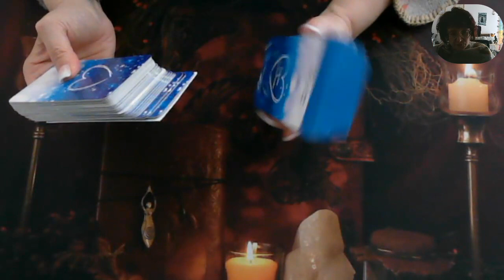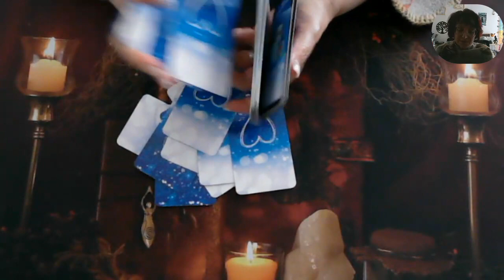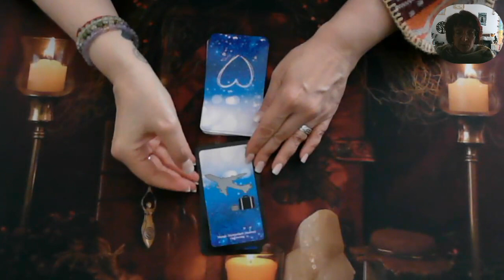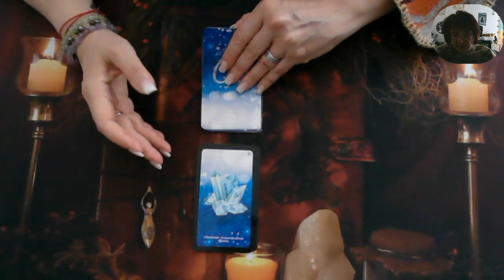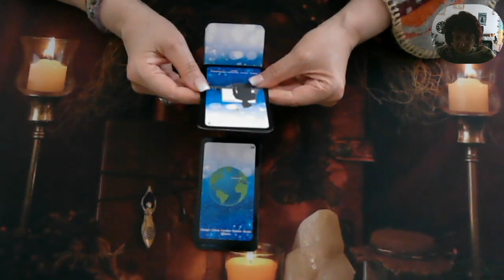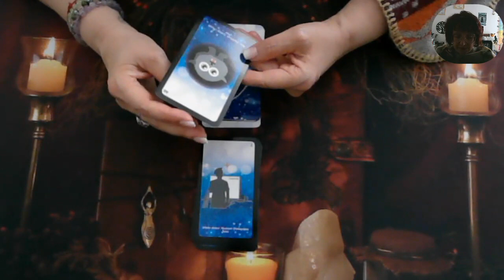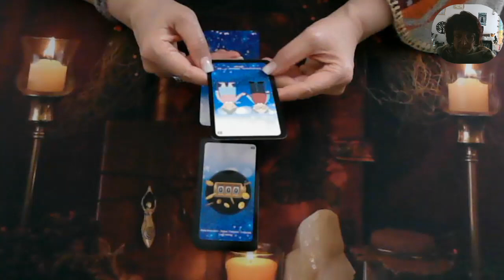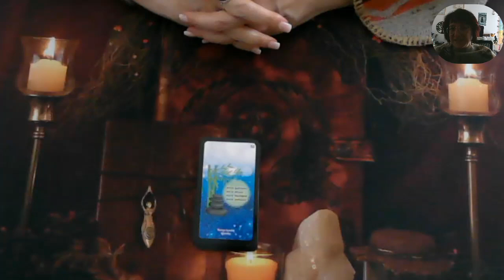🪄VENDREDI 30 JUIN 2023🪄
Accompagnatrice de Vie
Praticienne et Enseignante en LAHOCHI ,
Praticienne en Hypnose Ericksonienne, certifiée au CERFPA,
 Magnétiseuse.

Pour une consultation en privée ; vous pouvez me joindre par :

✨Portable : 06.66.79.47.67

🙏Plusieurs  consultations par téléphone🙏:

🌼Pour uneconsultation de 30 minutes  : 40€.🌼
🌼Pour une question rapide 15 minutes : 25 €🌼

🌹Les Soins en visio :🌹

🌹Soin Magnétisme 45 mn : 60 €🌹
🌹Soin LaHoChi 1h : 70 €🌹
🌹Soin 13ème Octave 1h30 : 80 €🌹

💙Les Formations en Visio : 💙

💙Formation au LaHoChi : 150 €💙
💙Formation à la 13 ème Octave : 170 €💙
💙Formation à la Cartomancie 2h : 100€ 💙

Et/Ou

🌸CONSULTATION AU CABINET : 90 €🌸

✨Lieu VULBENS 74520✨

💙VOUS RESERVER VOTRE CONSULTATION SUR MON SITE ET VOUS AVEZ LA POSSIBILITE DE REGLER EN 4X SANS FRAIS 💙

✨Les soins Energétiques et les séances de magnétismes sont également possible en présentielle au Cabinet  :✨

🌼Soin Energétique Lahochi 13ème OCTAVE  durée 1h30 : 90 €🌼
🌼Soin Magnétisme durée 45 min : 70 € 🌼
🌼Soin Energétique Lahochi durée 1h : 80 €🌼
🌹Formation en LAHOCHI  : 170 €🌹
🌹Formation à la 13 ème OCTAVE  : 200 €🌹
🌹Formation à la Cartomancie 2h : 150 €🌹

🎶Paiement par PAYPAL, CHEQUE (avant la consultation), CB Sécurisée PayPal avec moi, Lydia ,  Western Union ou Virement , le tout avant la consultation.4x sans frais via Paypal 🎶